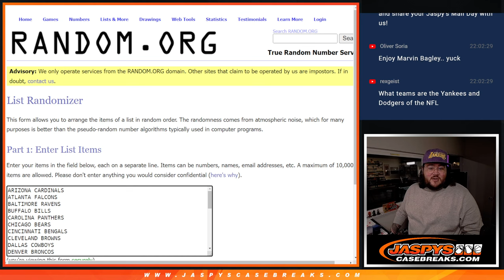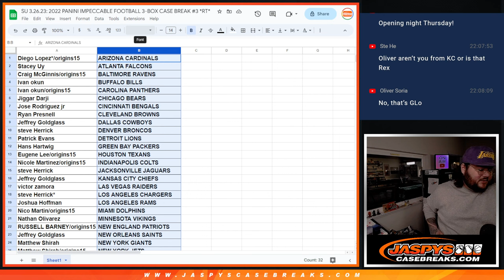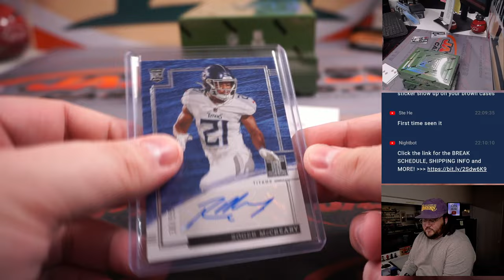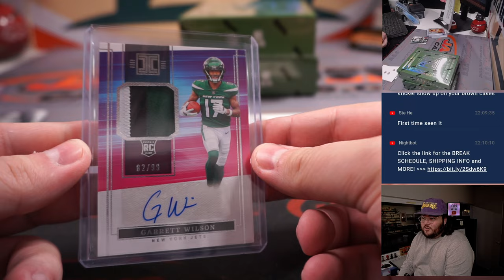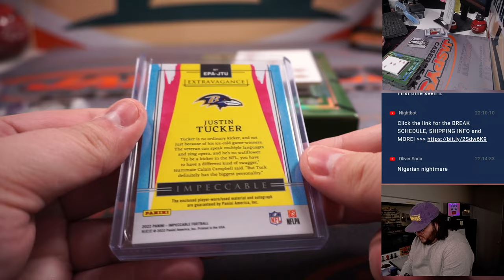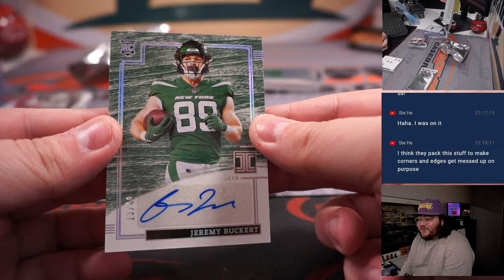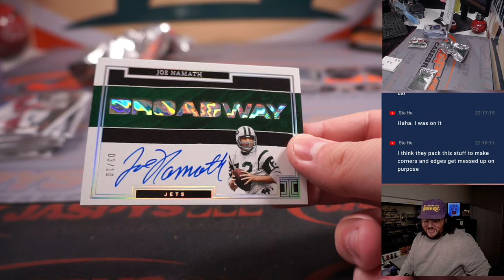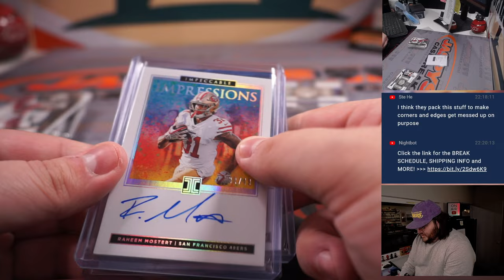SU 3.26.23: 2022 PANINI IMPECCABLE FOOTBALL 3-BOX CASE BREAK #3 *RT*